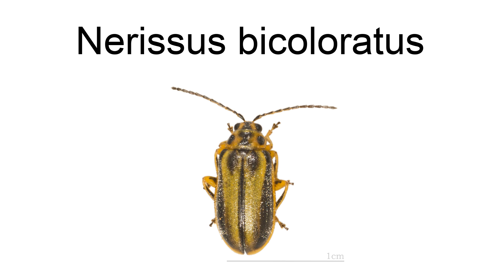Nerissus Bicoloratus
Nerissus bicoloratus is a species of leaf beetle of Senegal, described by Martin Jacoby in 1901.

== References ==